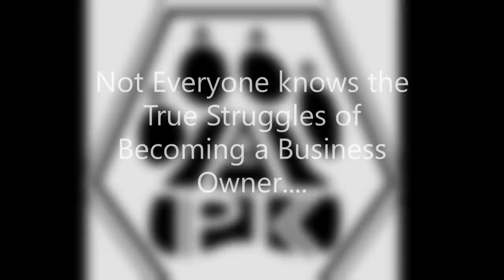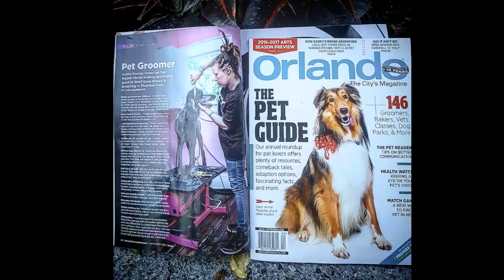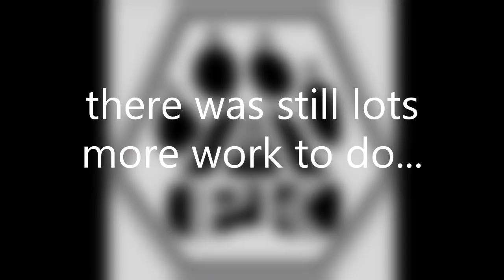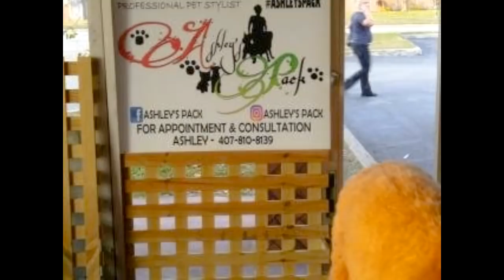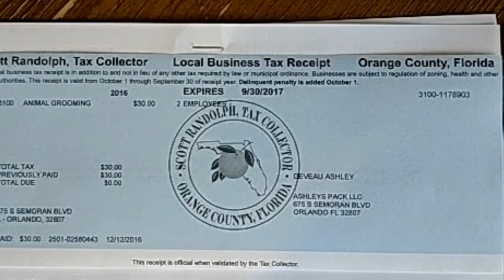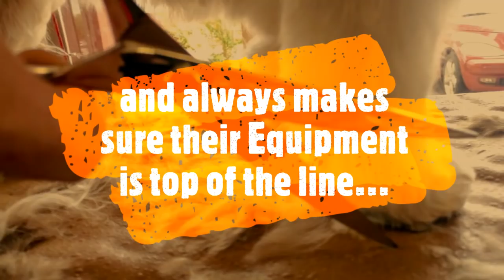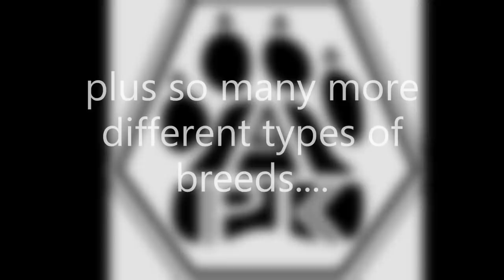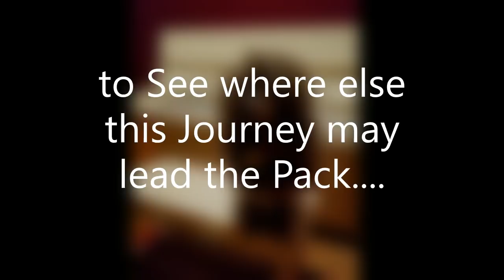Ashley's Pack 1 Year Anniversary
Are you Ready to Learn about Ashley's Pack Journey ? Sit back and watch as 2 years of work Unfold as Ashley's Pack 1 year Anniversary Adventure Comes to Life.